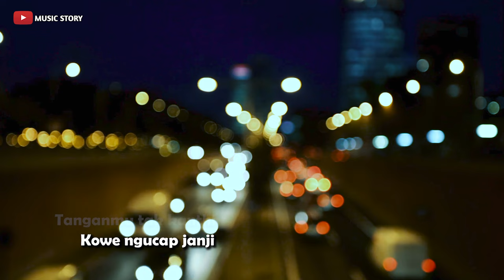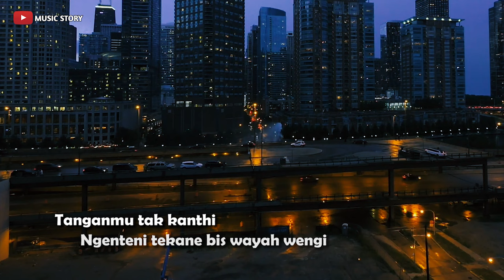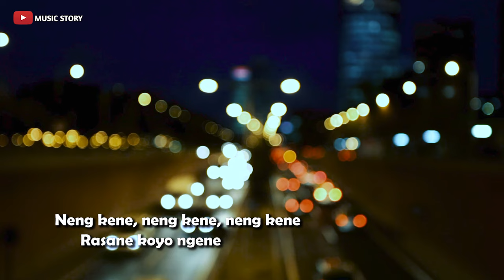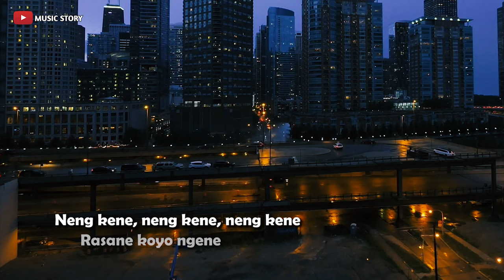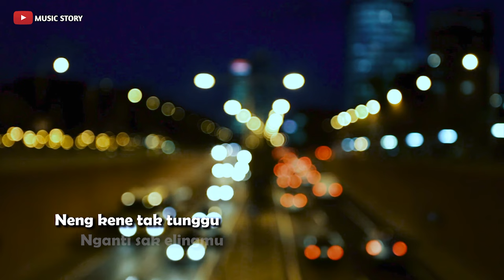TERMINAL TIRTONADI - Didi Kempot || Keroncong Version Cover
Judul                ; Terminal Tirtonadi